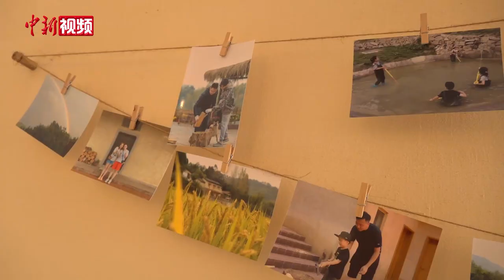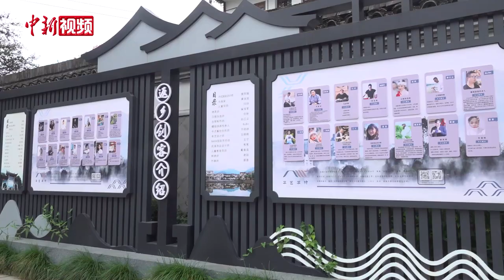台胞访浙江美丽乡村：两地话“共富”路上机遇多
近日，第十三届“两湖论坛”——杭州南投两地青年探访最美乡村走进浙江桐庐，多名台胞台商既感受美丽乡村的共同富裕之道，更希望寻找机遇参与其中，为共同富裕添砖加瓦。
        杭州市台协会会长周鲍华认为，共同富裕中乡村是重要板块，也有很大机遇。加之大陆出台“农林22条措施”支持台商台企参与大陆农业林业高质量发展，多项政策叠加为台胞台商提供了广阔发展空间，因此在共同富裕路上台胞亦是不可或缺的一份子。